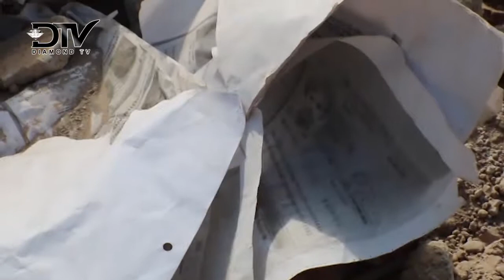112 BANGUNAN MILIK POLISI RUSAK PARAH